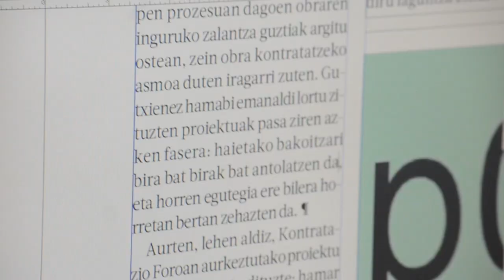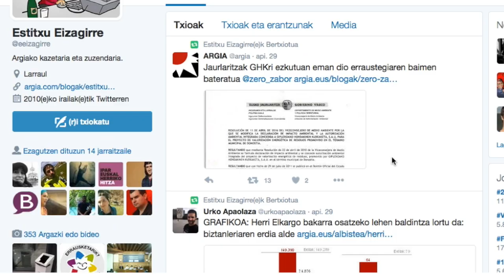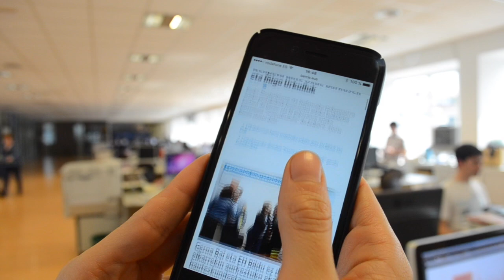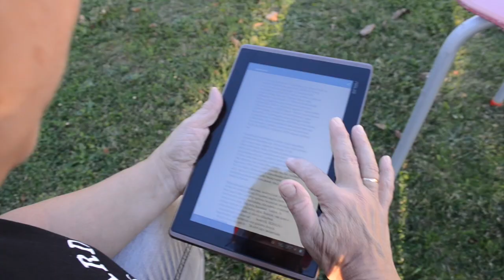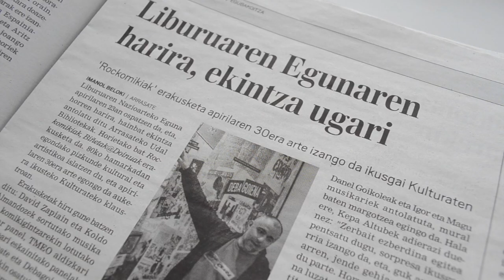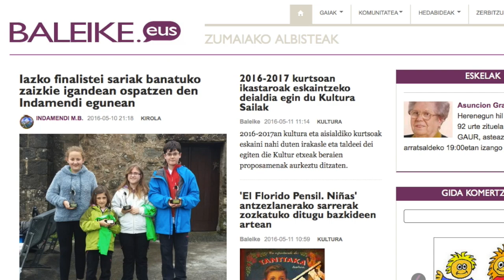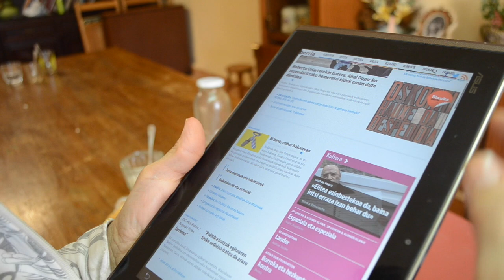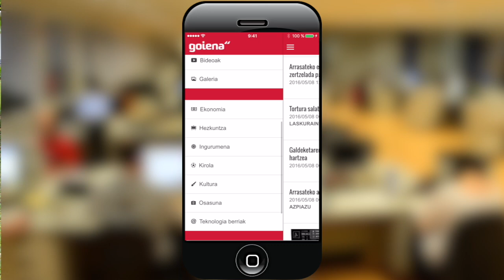BERRIA. Prentsaren trantsizio digitala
Etengabeko aldaketan daude komunikabideak mundu zabalean. Euskarazko hedabideak ez dira salbuespena. Berrikuntza teknologikoetara, kontsumo modu berrietara eta aro digitalera egokitzen ari dira. BERRIA TBk prentsaren trantsizio digitalari buruzko erreportaje berezia prestatu du. Euskarazko komunikazio esparruan erreferentziazko sei ordezkarien iritziak jaso ditu: Alberto Barandiaran Hekimen euskal hedabideen elkarteko zuzendaria, Alaitz Artolazabal Tokikom euskarazko toki komunikabideen bateraguneko zuzendaria, Lorea Agirre Jakin aldizkariko zuzendaria, Iban Arantzabal Goiena taldeko zuzendari nagusia, Estitxu Eizagirre Argia aldizkariko zuzendaria eta Pello Urzelai Berriako IKT arduraduna.